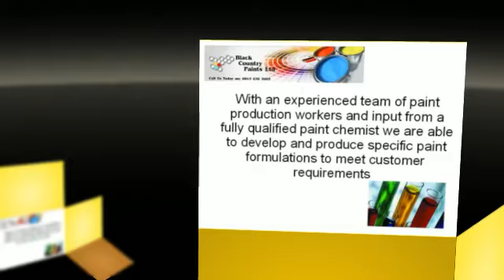Vehicle Paint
Black Country Paints Ltd specialise in industrial paints, commercial vehicle paint including truck paint, industrial floor coatings and floor coatings.  We supply decorator equipment and tools and additionally we provide you technical knowledge and advice.